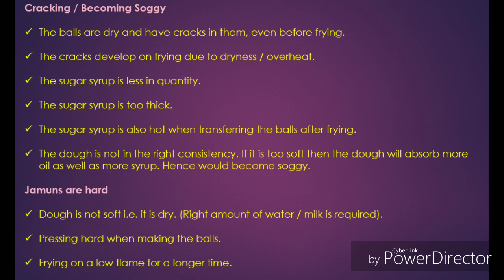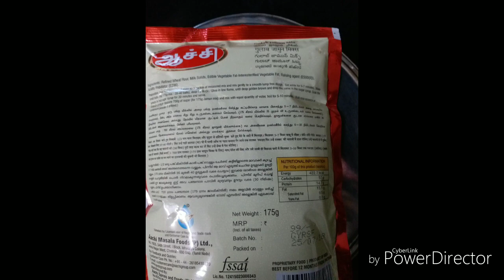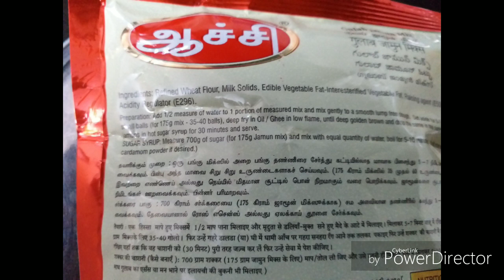Gulab Jamun Recipe in Tamil / Tips & Tricks Using MTR or Aachi Mix /வெடிப்பு இல்லாத மிருதுவான ஜாமுன்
Tip: if you are using wood pressed or cold pressed oil (marachekku oil), then you can add 2 tsp of ghee to the hot oil before frying.

In this video we have used jamun mix.

We follow the instructions given in the pack for the amount of liquid to be added. We have used milk instead of water which adds to the taste.

For the sugar syrup also, pls follow instructions as in pack because the amount of sugar mentioned depends of the sweetness of flour in the pack.

Also you can choose to add cardamoms while preparing the sugar syrup.